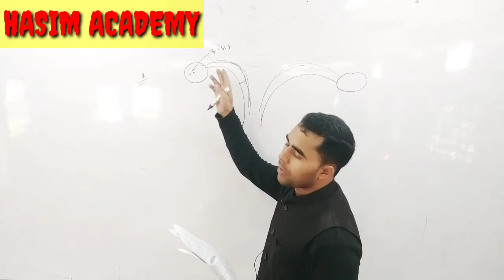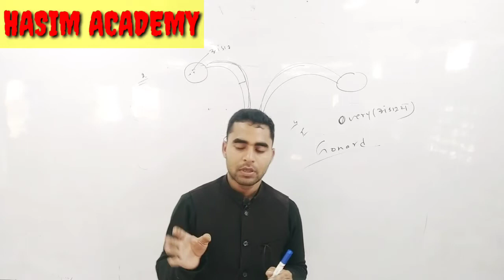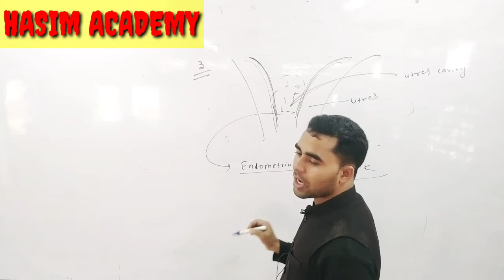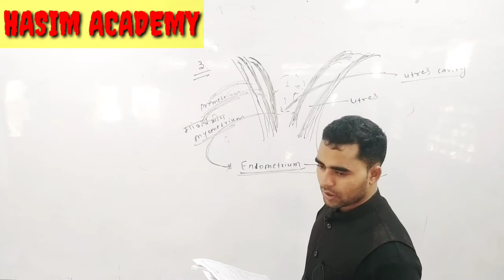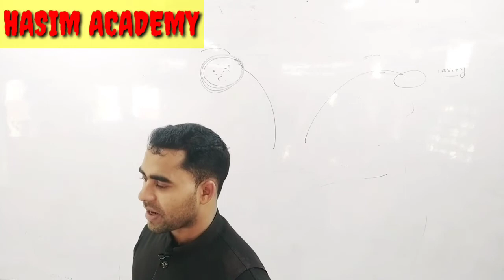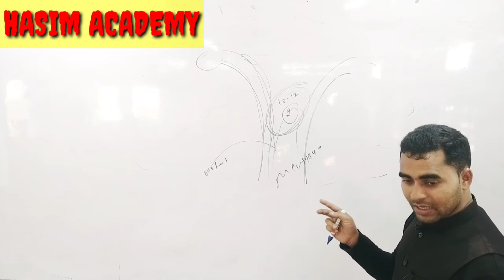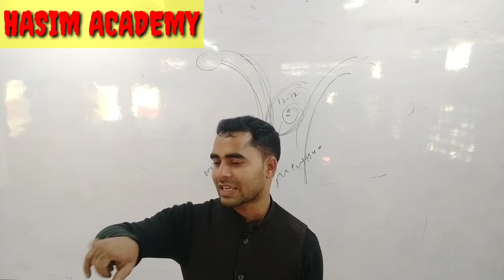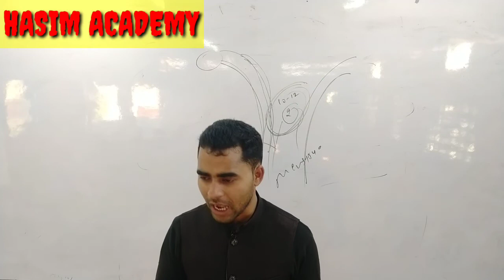12 Class Bio Model set -2 Details Discussion in offline class (By Hasim Sir)